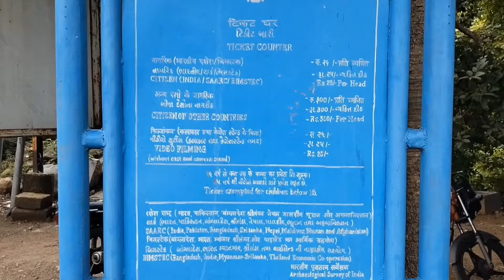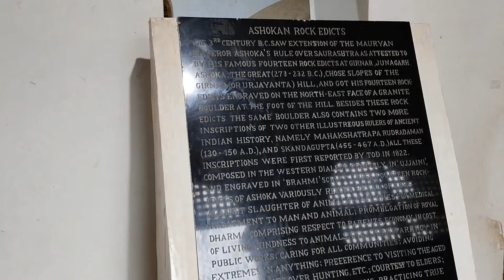अशोक शिलालेख!!CN@Knowledge Journey!!आठवां शिलालेख!धम्म उत्कीर्ण शिलालेख भाग -पहला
In this video, we will explore the fascinating history of the Samrat Ashok lekh shila in Junagadh. This ancient rock edict, believed to be from the time of Emperor Ashoka, is a significant site for historians and archaeologists. We will take a closer look at the inscriptions on the rock and discuss their importance in understanding the Mauryan empire. Join us on this journey to learn more about one of India's greatest emperors and his legacy through this magnificent piece of history.